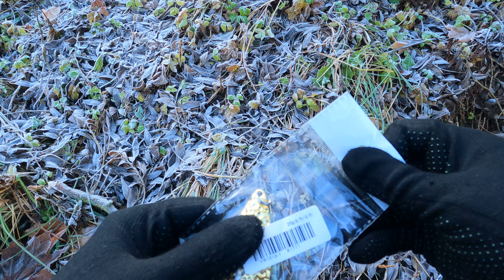Рыбалка на Пахре 2021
Полный набор снастей  Серёги
Помогите мне выбрать!
12 069,07 руб.  48%СКИДКА | Оригинальный катушки SHIMANO STRADIC FL 2500S 2500SHG Спиннинг рыболовная Катушка мелководье катушка 4 кг Макс Перетащите HAGANE Body Морская Рыбалка снасти

Помогите мне выбрать!
1 748,91 руб. | 670-055 BLACK DRAGON CARBON  Строй быстрый Тест приманки C.W. 0,5-5 гр Длина: 1,8 м / 1,98 м / 2,1 м  Спиннинг штекерный ДОЮЙ JinTai ультралайт

Помогите мне выбрать!
2 089,42 руб.  6%СКИДКА | 100% оригинальная рыболовная леска питбуль 8 + 150 м 200 м розовая многонитевая плетеная леска из ПЭ материала многонитевая рыболовная леска

Солнцезащитные очки Long Keeper, унисекс, Поляризованные, с защитой от солнца, цвет в ассортименте, 2021

 Катушка для спиннинга и заброса приманки, портативная рыболовная леска, 1 шт.

Тем, кто давно уже мечтает на время отстраниться от суеты мегаполиса, стоит отправиться на рыбалку. Тем более что совсем неподалеку от столицы в живописной местности Подмосковья расположены прекрасные рыбные места. Один из самых крупных притоков реки Москва - Пахра - считается довольно привлекательным местечком для заядлых любителей рыбной ловли. Плодотворная рыбалка на Пахре способна доставить массу позитивных эмоций и прекрасный результат в виде достойного улова рыбаку.